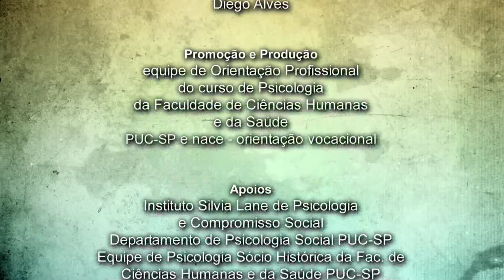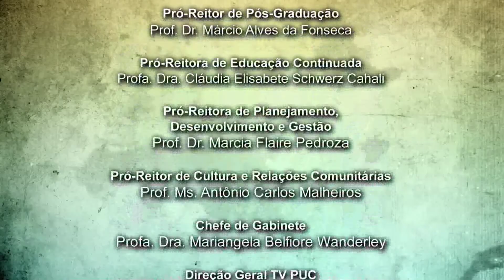Um Fato Duas Visões - Envelhecimento e Mídia - 3ªTemporada - PGM 12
O Programa semanal de debates onde os temas são selecionados a partir de fatos que ocorrem no cotidiano da sociedade.
Entrevistas abordando diversas situações onde os profissionais da Saúde e da Educação identificam fatos que por meio de estudos e pesquisas, promovem o diálogo entre as diferentes visões que ocorrem na sociedade em sua ampla perspectiva.
Apresentado pelas professoras Dra. Marcia Almeida Batista - Diretora da Faculdade de Ciências Humanas e da Saúde e
Dra. Neide de Aquino Noffs - Diretora da  Faculdade de Educação.
Convidada: Beltrina Côrte